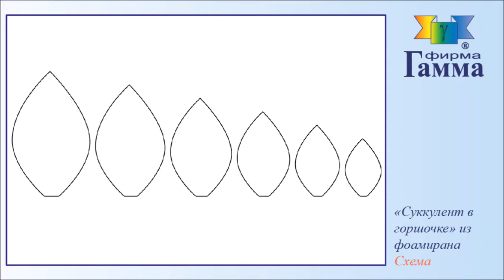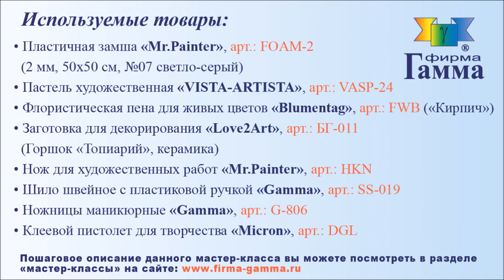Суккулент в горшочке Гамма